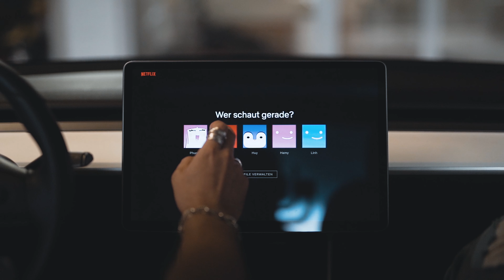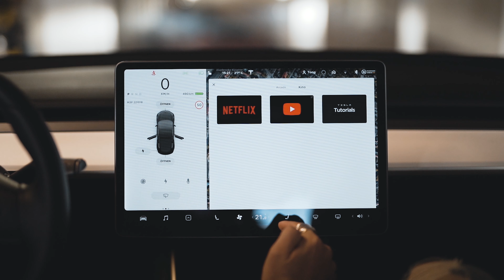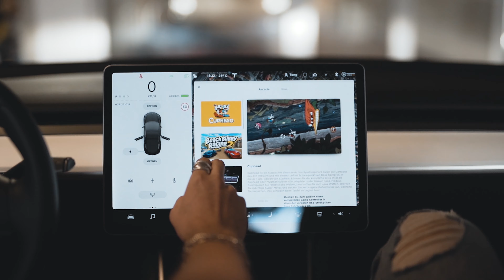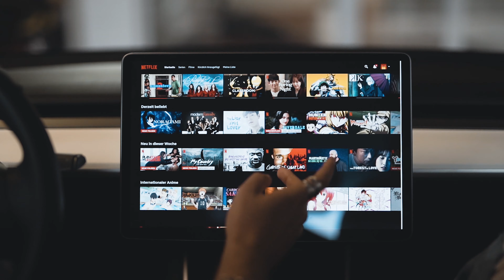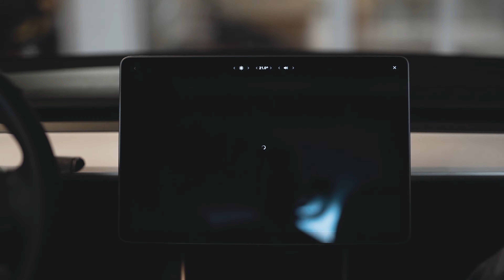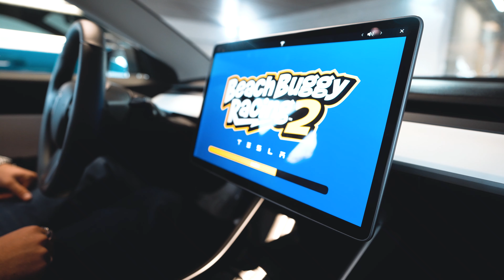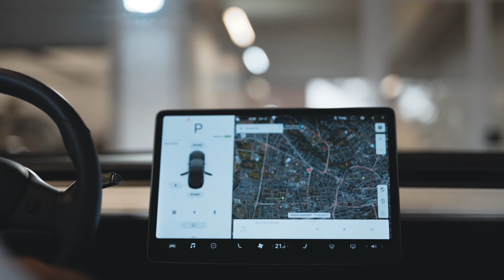TESLA V10 UPDATE | gut oder unnötig?!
Das neue Tesla V10 Update ist da! Unsere Meinung dazu hört im Video! Viel Spaß damit :)

Schaut bei unseren anderen sozialen Kanälen vorbei und bleibt auf dem neusten Stand!

Interesse an einer Miete oder einem Kauf eines Tesla Model (S, 3, X), Audi E-Tron oder Mercedes EQC? Einfach vorbeischauen!